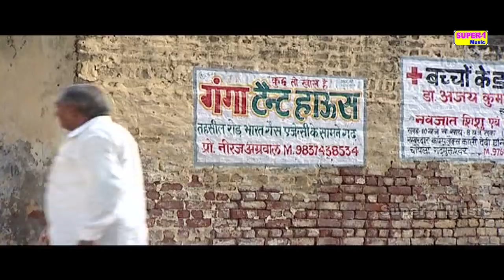KHAT PAT PART-2 Full Movie | Rajesh Kumar, Deepali Saini | New Haryanvi Movies Haryanav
Haryanvi film, Parivarik film, Family film , deshi film
dehati film, dehati movie, drama movie, love story, bhartiya gramin Film Rajesh Kumar

Video Credits :
Title Song :- KhatPatPart-2
Artist :- RajeshKumar DeepaliSaini Sangeeta Pawar
Banner :-Super1Music
Singer
Lyrics
Music Director
Video Director
DOP
Edit Video :-PulkitSharma
Make-up :- AmitGautam Producer :-RekhaGautamBalKIshan
Dance Group :-Aslam
Dance Choregrpher
PC
Special Thanks

Like On Facebook Page
Top Haryanvi Movies Of 2019
Top Haryanvi Dj Songs Of 2019 ,
Top Haryanavi Movie of 2019 ,
New Most Popular Haryanvi Movie Of 2019 ,
Latest Haryanvi Movie Of 2019 ,
New Most Popular Haryanvi Movie ,
New Most Popular Haryanvi Dj Songs ,
Latest Haryanvi Movie ,
New Haryanvi Dj Songs ,
New Haryanvi Movie ,
New Haryanvi Songs Of 2019 ,
Haryanvi Movie 2019 ,
New Haryanvi Movie 2019 ,
Haryanvi Movie ,
Haryanvi Movie Haryanavi 2019